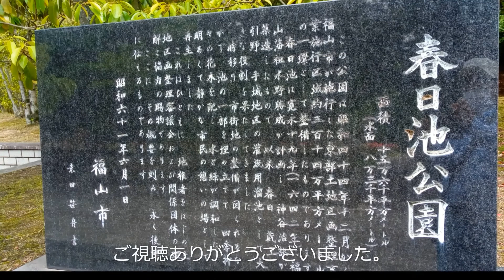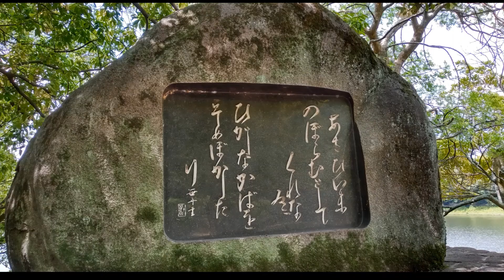春日池公園に行ってみた。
広島県福山市春日町
花菖蒲やバラの花が綺麗です。
　　環境彫刻家の杭谷一東氏の「太陽の滴」
　三連の太鼓橋「浦島橋」も見事でした。